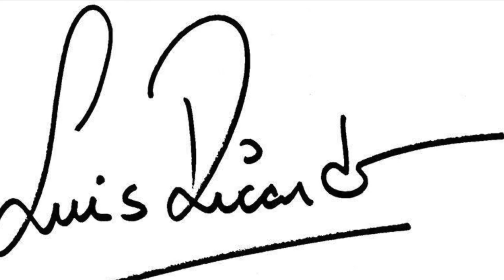Video Aula de exercícios de flexibilidade